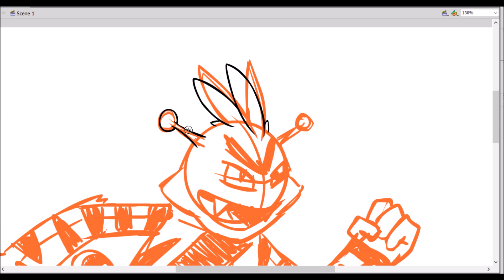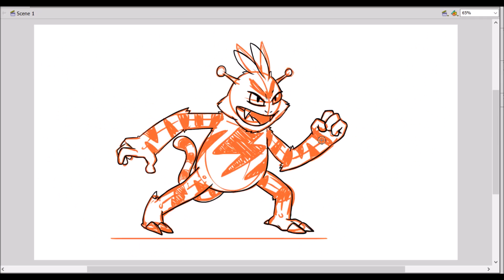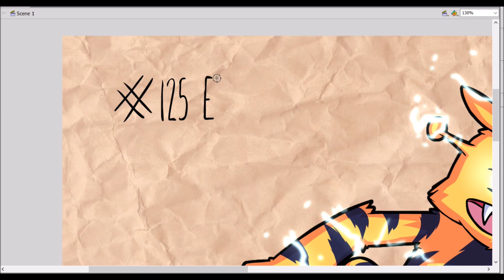ELECTABUZZ - Pokémon Speed Drawing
Credits:

Art & Animation: Dan Sexton AKA Crunchlins Animations

Inspired by Pokemon & Nintendo

NEW CARTOONS REGULARLY!
EXTRA BONUS VIDEOS FREQUENTLY!

Visit Crunchlins.com for all things Crunchlins!